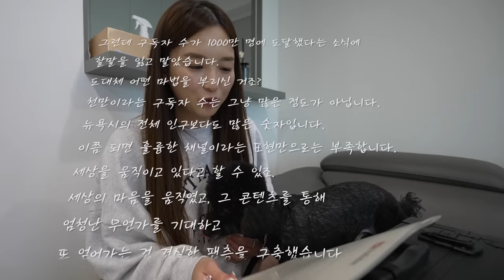SUB) 당당치킨 먹으면서 "다이아버튼" 같이 언박싱해요! 💎ㅣ다이아버튼,언박싱,당당치킨ㅣHamzy Vlog